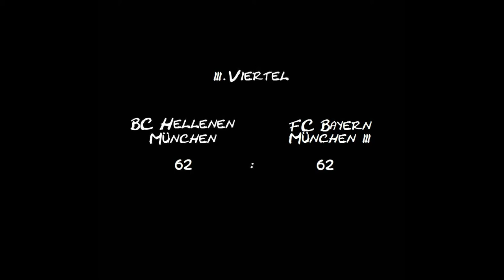BC Hellenen München Herren 1 vs. FC Bayern München 3 am 24.11.2012 (2. Halbzeit)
Am 8. Spieltag der Bezirksoberliga Herren 12/13 treffen die Hellenen auf den FC Bayern München 3